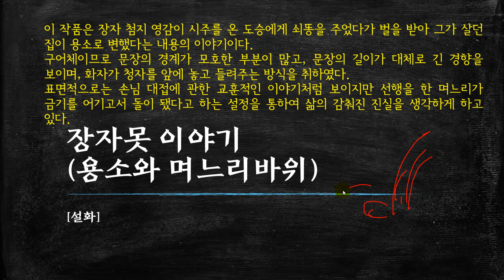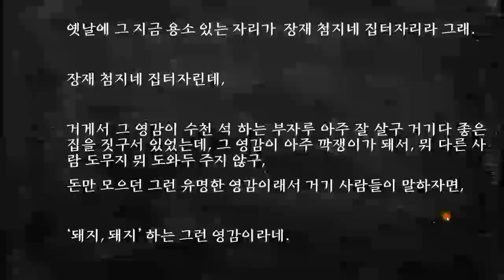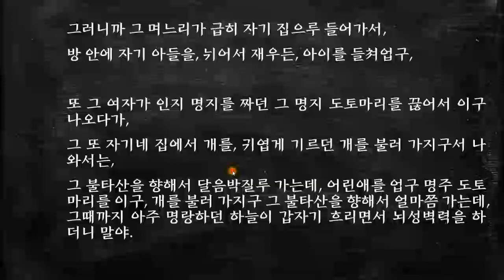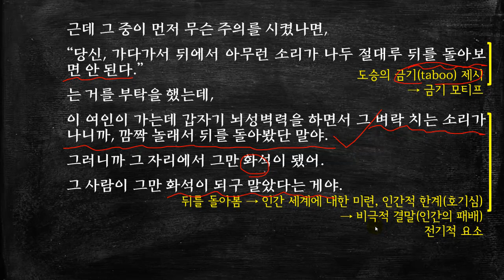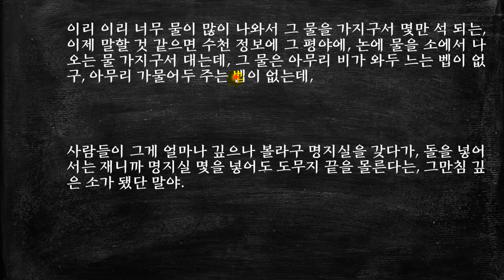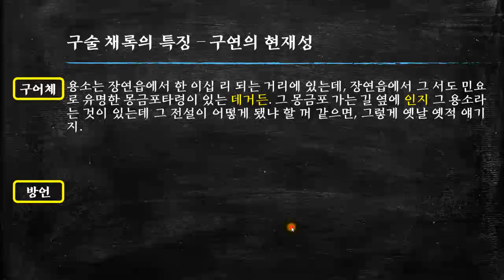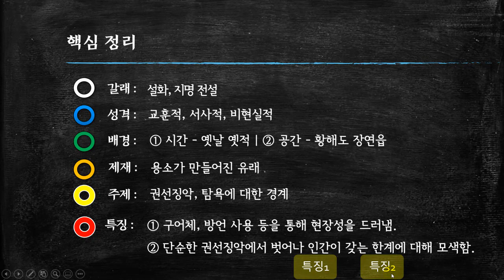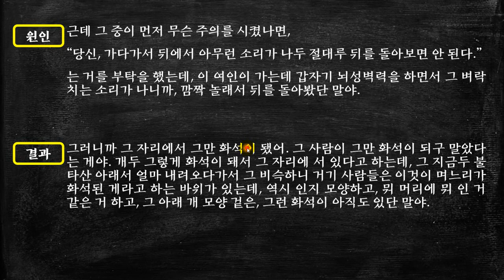장자못 이야기-용소와 며느리바위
이 작품은 장연읍의 지명_설화 이다. [더보기를 누르세요]

장자 첨지 영감이 시주를 온 도승에게 쇠똥을 주었다가 벌을 받아 그가 살던 집이 용소로 변했다는 내용의 이야기이다. 구어체이므로 문장의 경계가 모호한 부분이 많고, 문장의 길이가 대체로 긴 경향을 보이며, 화자가 청자를 앞에 놓고 들려주는 방식을 취하였다.
표면적으로는 손님 대접에 관한 교훈적인 이야기처럼 보이지만 선행을 한 며느리가 금기를 어기고서 돌이 됐다고 하는 설정을 통하여 삶의 감춰진 진실을 생각하게 하고 있다.

* 타임 라인 *
00:00   시작
00:24   해제
본문 해석
01:49   구연 대상인 ‘용소’에 대한 소개
04:12   시주를 받으러 온 도승에게 악행을 하는 장재 첨지
12:11   며느리의 사죄와 시주
14:41   도승의 피신 권유
15:38   피신하는 며느리
17:29   금기를 위반하여 바위가 된 며느리
19:50   용소가 된 장재 첨지의 집터
23:19   핵심 정리